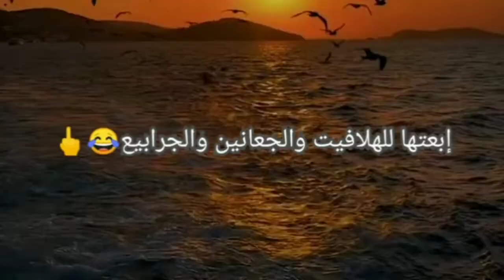انا لما بسكت بسكت تكبير دماغ مش علشان إنت صح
متنساش الإشتراك في القناه وتفعيل زر الجرس ليوصلك كل جديد